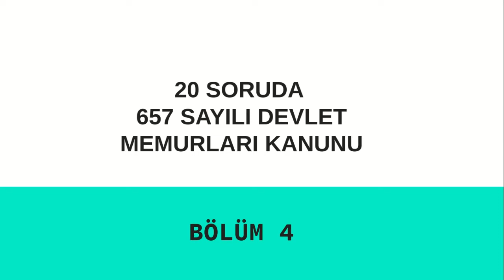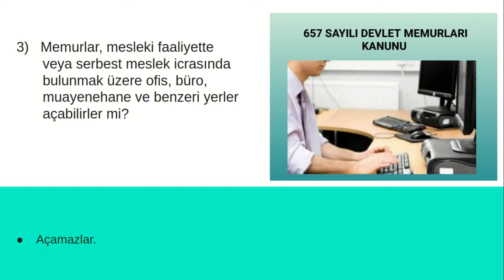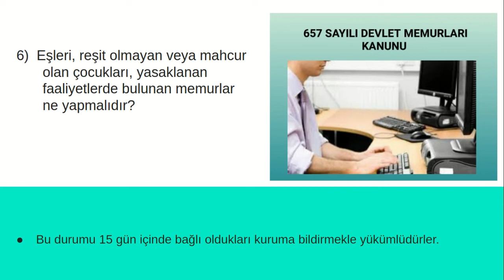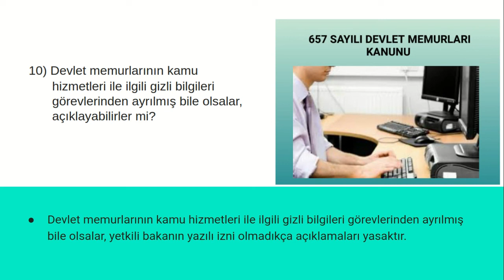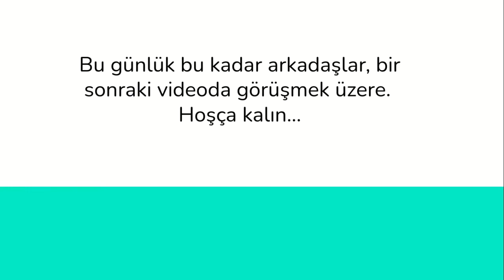657 Sayılı Devlet Memurları Kanunu bölüm 4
657 Sayılı Devlet Memurları Kanunu'nu soru cevap şeklinde çalıştık. Bunu izledikten sonra başka bir yerden çalışmaya gerek kalmayacak şekilde detaylı ele aldık. Faydalı olması dileğiyle, iyi seyirler diliyoruz.
KPS
EKYS
Müdürlük
Müdür yardımcılığı
Yurt dışı öğretmenlik Yurt dışı okutmanlık
Yurt dışı okutmanlık sınavlarına yönelik sorular.